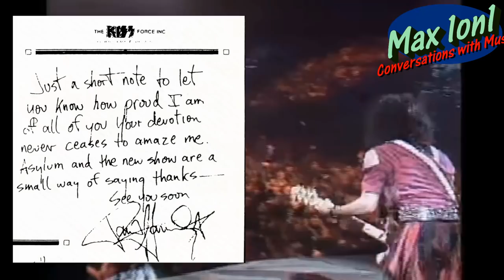David Snowden: Through The Years With KISS + Rock & Roll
David Snowden tells us the story Behind Kiss from 1979 to 1985. Also his career as a manager, producer and graphic designer for bands.